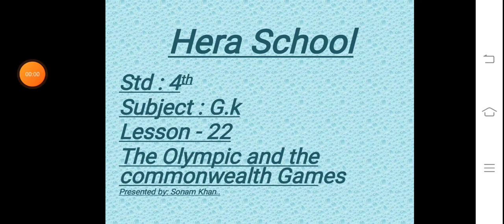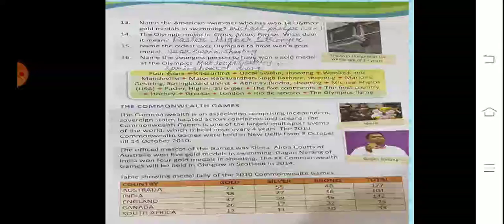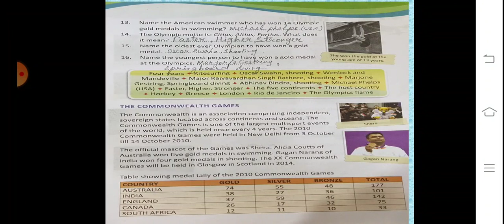4th G.k Lesson no 22The Olympic and the commonwealth games..